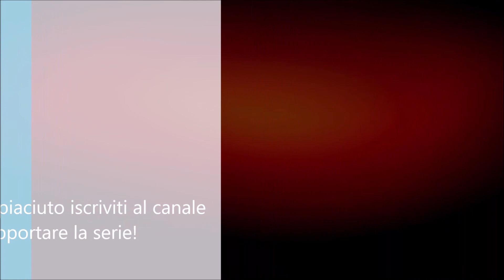MOREAU, IL MOSTRO DEL LAGO! | RESIDENT EVIL 8 - VILLAGE | Gameplay ITA #09